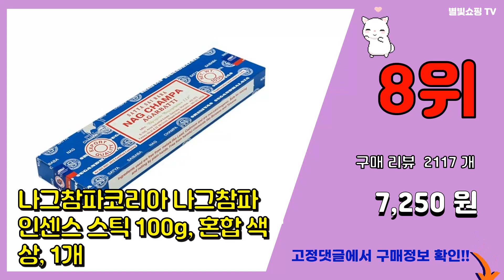인센스 추천 판매순위 Top10 || 가격 평점 후기 비교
❤️❤️❤️요즘 가장 많이팔린 인센스 추천❤️❤️❤️

[00:01]
10위. HEM 인센스 100개입 + 우드홀더세트, 더문 [9,900원]

[00:06]
9위. 나그참파코리아 나그참파 인센스 스틱 40g, 혼합 색상, 1개 [3,730원]

[00:11]
8위. 나그참파코리아 나그참파 인센스 스틱 100g, 혼합 색상, 1개 [7,250원]

[00:16]
7위. 인센스월드 한국 선향 인센스 스틱 10종 세트 [7,870원]

[00:21]
6위. HEM 인센스 스틱 100p, 라벤더 [8,500원]

[00:26]
5위. HEM 인센스 스틱 20개입 x 3p 세트, 레인 포레스트 [5,030원]

[00:31]
4위. 루다하우스 스퀘어글래스 인센스 스틱 홀더 유리, 우디 [27,220원]

[00:36]
3위. 다르샨 아로마컬렉션 25종 인센스스틱 세트 [12,900원]

[00:41]
2위. HEM 인센스 스틱 20개입 x 3p 세트, 화이트 머스크 [5,030원]

[00:46]
1위. HEM 스틱 향 인센스 100p, 레인 포레스트 [11,400원]